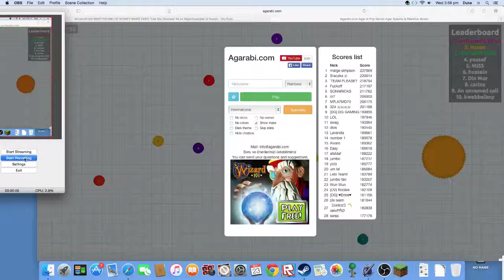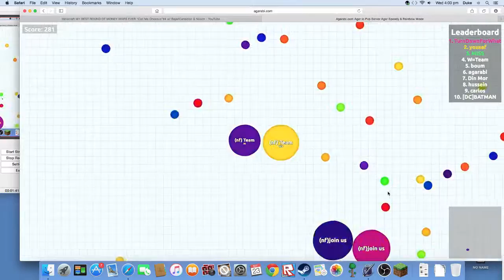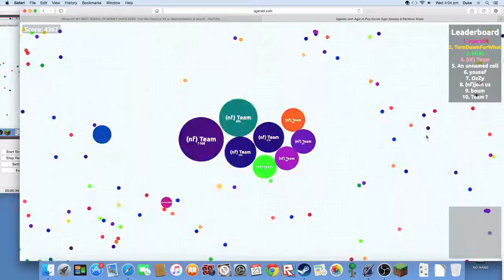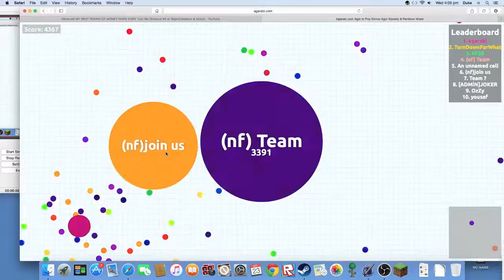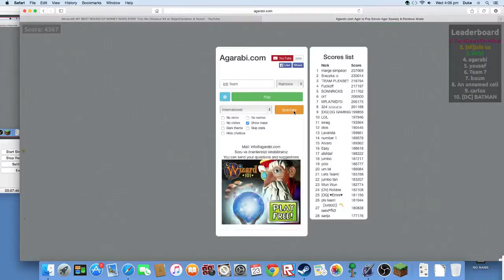Agar.io Ep 1 In A Team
Hey Guys i didn't mean for the background music don't flag this for copyright please I'm sorry for my mum she was getting ready for diner